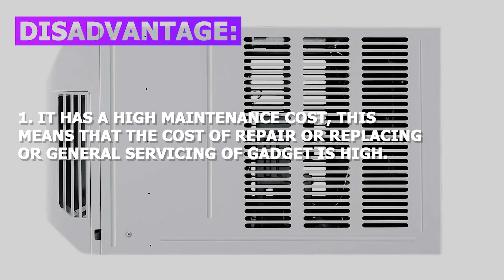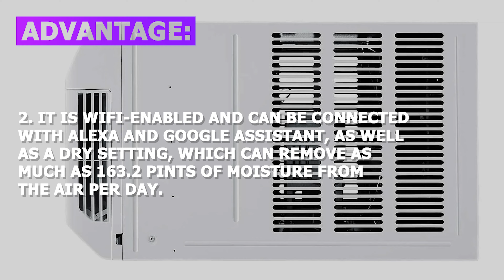It is an air conditioning system from LG called the LG LW2217IVSM 🙂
Look It is an air conditioning system from LG called the LG LW2217IVSM 🙂

See reviews of the disadvantages and advantages of LG  :
Look It is an air conditioning system from LG called the LG LW2217IVSM 🙂 Also hvac parts,prime day tech deals,lg dual inverter ac review,lg dual inverter room air conditioner,prime day 2018 deals,Home theater Air conditioner gjnhnjly475714,subwoofer 101 youtube,LG Dual Inverter Wall AC- Quiet and Efficient,wall air conditioner efficient,High efficiency air conditioner,Dual Inverter Compressor,LG Compressor,Energy Saving air conditioner,LG air conditioner,High efficient Appliances,듀얼인버터,에어컨 효율,듀얼쿨,아트쿨,ARTCOOL,엘지 에어컨,LG 에어컨,Gadget Judge Look It is an air conditioning system from LG called the LG LW2217IVSM 🙂